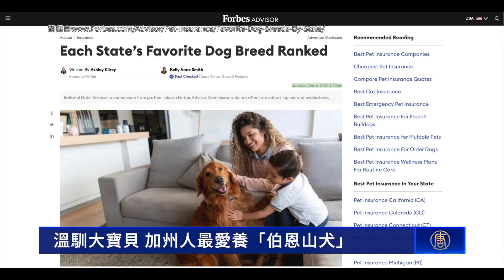溫馴大寶貝 加州人最愛養「伯恩山犬」｜今日加州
溫馴大寶貝 加州人最愛養「伯恩山犬」

忠誠貼心的狗，從古到今被視為人類最好的朋友。近日一項研究顯示，加州最受歡迎的狗是瑞士出身的「伯恩山犬」。

許多美國人的成長過程都有狗的陪伴，三分之二的美國家庭都擁有一隻狗。

為了調查全美最受歡迎的狗品種，《富比世顧問》（Forbes Advisor）去年的一項研究，以全美受歡迎的前25個狗品種對一萬人進行民調。

對加州的飼主來說，最喜歡的是毛色以黑、白和黃褐色組成的「伯恩山犬」（Bernese Mountain Dog），這種個性溫和的巨型犬在全美排名第五（5.6%）。

「伯恩山犬」在佛州、喬治亞、夏威夷、賓州、羅德島州、德州和華盛頓也同樣受到青睞。

在全美排行榜中最受歡迎的品種是澳洲牧羊犬（7.2%），緊隨其後的還有德國牧羊犬（7.1%）、鬥牛犬（6.5%）和拉布拉多犬（6.0%）。